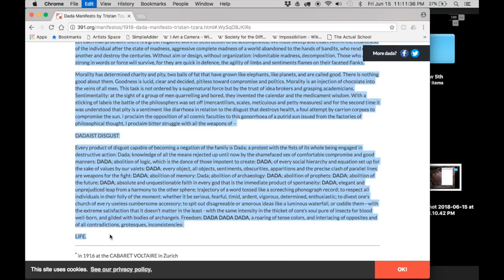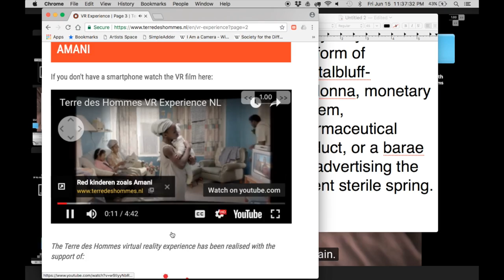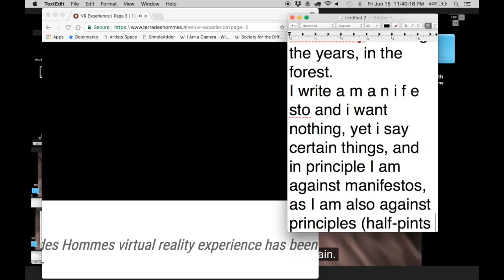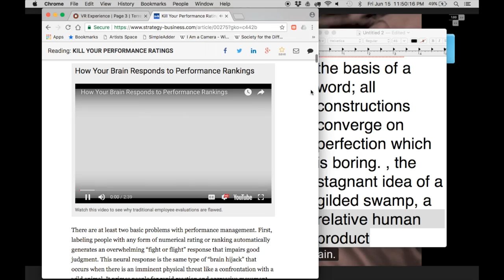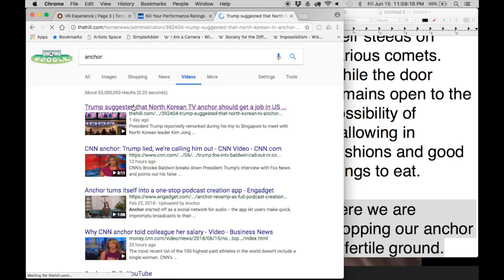[tristan tzara manifesto, part 1 of 0]